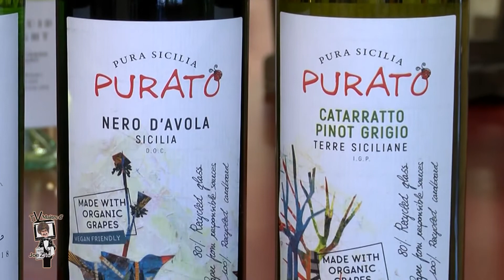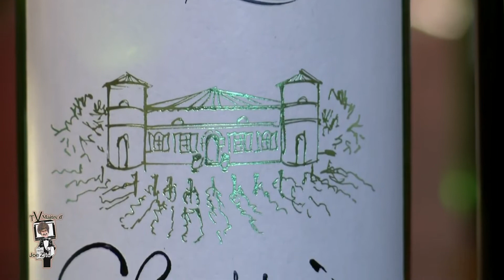Light & organic wines on TV Maitre d' February 2020 | Chris Gasbarro's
for events, specials and more!